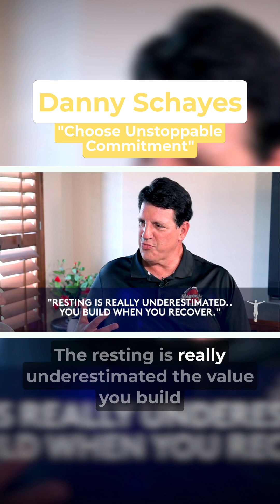Choose 'Unstoppable Commitment' With NBA Great Danny Schayes!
Top youth motivational speaker and teen coach Jesse LeBeau sits down with former NBA player Danny Schayes and gets a lesson for teens about 'unstoppable commitment'.

To learn how to help your teen achieve incredible confidence

For more on Jesse LeBeau you can | @JesseLeBeau